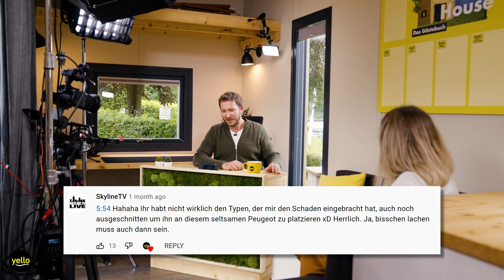Yello Tiny Show Folge 2 I Unser Gast: Jessi von @thecarcrashreview – präsentiert von Yello​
Robin ist zurück im Tiny House - heute live von, oder besser gesagt auf der Bevertalsperre - zur zweiten Folge der Yello Tiny Show. Dich erwarten wieder brandaktuelle News und die beste Unterhaltung rund um Elektromobilität. Im Tiny House Studio empfängt @ROBINTV heute Jessi von @thecarcrashreview die gerne Autos testet & sagen kann, ob nun E-Autos oder Verbrenner mehr Spaß machen. ► Präsentiert von Yello ► Von 2020 bis Ende 2021 zeigten wir euch hier die spannende Welt der Elektromobilität. ⚡

Wir freuen uns, dass wir mit unseren Videos vielen von euch die Welt der Elektromobilität näherbringen konnten und hoffen, dass auch zukünftig noch neue Zuschauer zu unseren Videos finden und sich elektrisieren lassen. Daher bleibt der Kanal mit allen Videos erhalten, es werden jedoch keine weiteren Videos folgen. Neue Videos von Yello gibt es auf dem aktuellen Kanal

Am vermutlich kleinsten Show Schreibtisch der Welt, präsentiert Robin vom Kanal @ROBINTV auch in der zweiten Folge die brandaktuellen Geschehnisse und Kuriositäten aus der Welt der E-Mobility. Es geht um E-Autos, die designt werden wie Spielekonsolen und du erfährst, wie du dir endlich wieder die Wallbox-Förderung sichern kannst. Falls dir zu deiner eigenen Wallbox auch noch der passende E-Auto-Stromtarif fehlt, dann haben wir hier das passende für dich

Heute als Gast in der Show ist Jessi von @thecarcrashreview, die nicht nur absolute Expertin für E-Autos ist, sondern sich auch durch die Welt der Verbrenner testet. Ob E-Autos für sie nur ein cooler Trend oder die Mobilität der Zukunft sind, verrät sie aktuell in der neuen Folge.

Auch neu dabei ist die Rubrik Community Corner! Robin geht auf einige eurer Kommentare unter dem letzten Video ein.

Also freu dich wieder auf ein „sehr unterhaltsames, kurzweiliges Video :)“ denn es gibt „sehr gern mehr davon“ (Zitat: Steffen Adler)

► Gefallen dir die Videos rund um die Themen EMobility​, Technik​, Solar​ und EnergieSparen​. Zeig es uns mit einem Like 👍 und Kommentar 💬!

00:00 - Intro
01:22 - News aus der Welt der Elektromobilität
09:01 - Jessi und ihre E-Mobility Erfahrung & Vorlieben
20:04 - E-Auto wünsch dir was
21:51 - Community Corner
25:11 - Outro